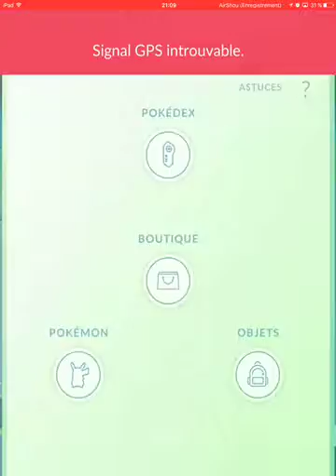Capture d'un deuxième Rattata et présentation du menu Pokemon Go : pokedex,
Capture d'un deuxième Rattata et présentation du menu Pokemon Go : pokedex, boutique, pokemon et objets